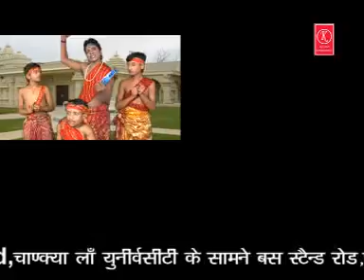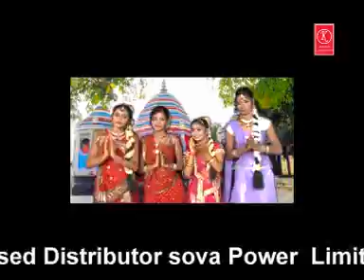2018 Durga Puja Songs | Manar Bajaw Bhakta | Amar Vishwkarma -Sanjivani(SM)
[HD] [HQ] Bhojpuri/Maithili 2013 New Video Song the song is very popular in All Bhojpuri Listener in physical market .I hope you like this song on internet also. We have upload for you. So many viewer send comment but I will request all viewer on my Sanjivani channel please comment on video for helpful my quality and improve bhojpuri Song day by day. The song sung by bhojpuri famous singer singing acted very well. it is , watchable

Album :- Amrit Ke Barse Badariya Shitla Mai Duariya
Singer :- Amar Vishwkarma
Lyric :- Ashok Bhai Tyagi, Pawan Halchal, Ramakant
Music :- Suryakant Singh
Label :- Vishal Music Patna